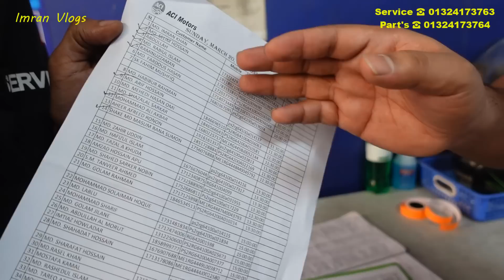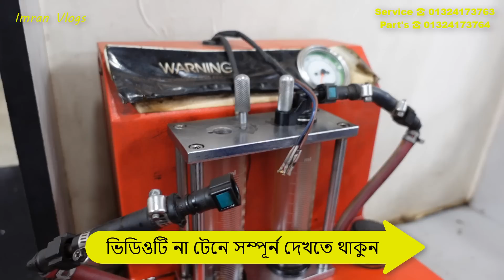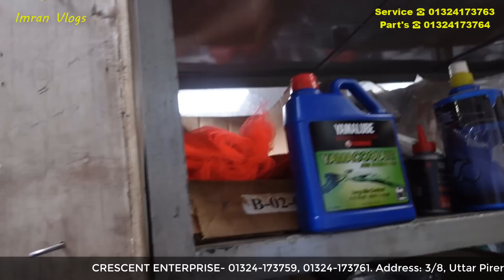🏍 বাইক কেনার পর কি করবেন ? ফ্রি সার্ভিস করাবেন কিভাবে ? Yamaha Bike Update 🔥 Imran Vlogs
🏍 বাইক কেনার পর কি করবেন ? ফ্রি সার্ভিস করাবেন কিভাবে ? Yamaha Bike Update 2022 🔥 Imran Vlogs

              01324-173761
💥CRESCENT ENTERPRISE💥
Address: 3/8, Uttar Pirerbagh, 60 Feet, Mirpur-2, Dhaka-1216, Bangladesh.

Yamaha Bike Big Offer Price in Bangladesh 2022 Yamaha Bike Big Offer Price in Bangladesh Yamaha Bike Offer Price in Bangladesh 2022 Yamaha Bike Offer Price in Bangladesh Yamaha Bike Price in Bangladesh 2022
yamaha bike price in bangladesh
yamaha fzs fi v2 offer price in bangladesh
yamaha fzs v2 offer price in bangladesh
yamaha fzs v2 offer price in bangladesh 2022
fzs v2 abs
fzs v2 bs6
fzs v2 red colour
fzs v2 price in bangladesh
fzs v2 offer price in bd
fzs fi v2
fzs fi v2 offer price in bangladesh
crescent enterprise
yamaha bike price
FZS V2 eid offer price in bd
when available FZS V2
kobe asbe FZS V2
FZS V2
kom dame FZS V2
fzs v3 abs
fzs v3 bs6
fzs v3 red colour
fzs v3 price in bangladesh
fzs v3 offer price in bd
fzs fi v3
fzs fi v3 offer price in bangladesh
crescent enterprise
yamaha bike price
FZS V2
kom dame
kom dame r15 v3
yamaha
yamaha fz service
yamaha bike
yamaha fz service cost
yamaha new bike
yamaha service
yamaha bike service
yamaha fz v3 service
yamaha service centre
yamaha fz full service
yamaha fz first service
yamaha fz v3 bs6 service
yamaha fz service hindi
yamaha fz second service
yamaha fz v3 service cost
yamaha fz v3 150 bs6 service
yamaha niken service cost
service
yamaha bad service
yamaha fzs service
yamaha online service
bike
yamaha service book

বিশেষ সতর্কীকরন: আমাদের উদ্দেশ্য শুধুমাত্র সন্ধান দেয়া। পন্য ক্রয়-বিক্রয় এবং আর্থিক লেন-দেনে সতর্ক থাকুন। ক্রেতা এবং বিক্রেতার কোন জটিলতার দ্বায় @imranvlogs  _কর্তৃপক্ষ নিতে বাধ্য নয়।

💥বিজ্ঞাপনের জন্য যোগাযোগ করুন 👇
👉মোঃ ইমরান খান

imranvlogs
Imran Vlogs